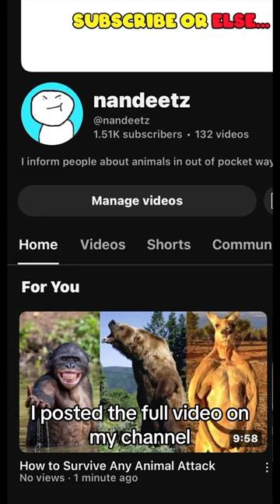how to survive a gorilla 🦍